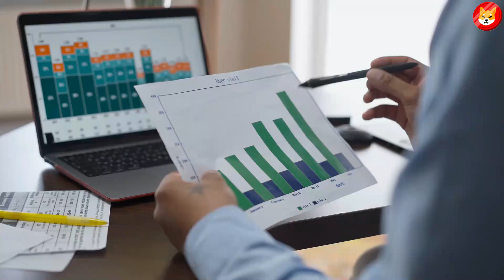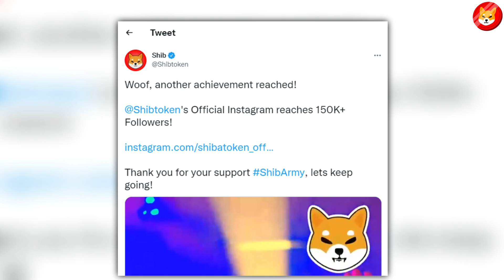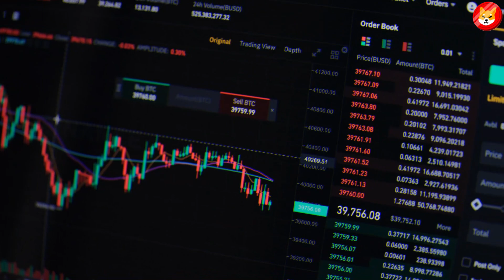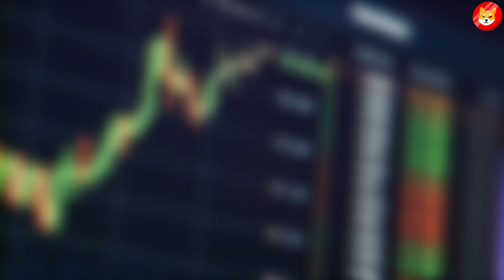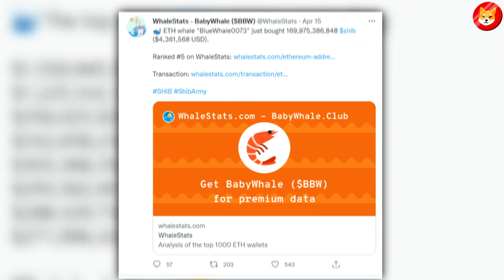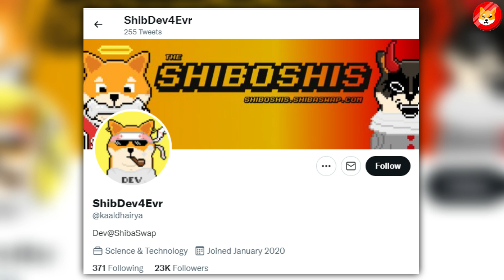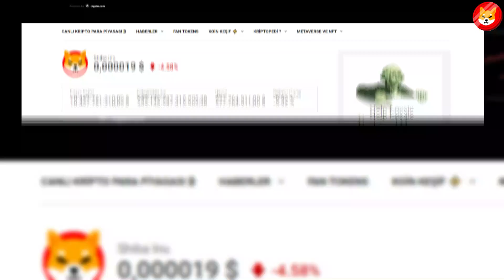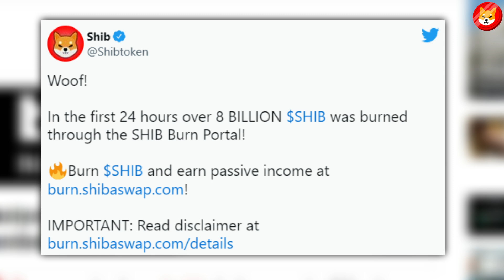12 HOURS FROM THIS HISTORIC EVENT! (EXACT SHIBA INU PUMP DATE REVEALED!) - SHIBA INU COIN NEWS TODAY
12 HOURS FROM THIS HISTORIC EVENT! (EXACT SHIBA INU PUMP DATE REVEALED!) - SHIBA INU COIN NEWS TODAY

1. SHIBA INU CEO JUST PROMISED TO DELETE THREE ZEROES BEFORE 2024!!! - SHIBA INU COIN NEWS TODAY ||
2. ELON MUSK JUST DECIDED TO PUMP SHIBA INU AGAIN !!! (NOT A JOKE!!!) - SHIBA INU COIN NEWS TODAY ||
3. OMG!! THIS IS THE BIGGEST SHIBA INU COIN MOMENT EVER!! - SHIBA INU COIN NEWS TODAY ||